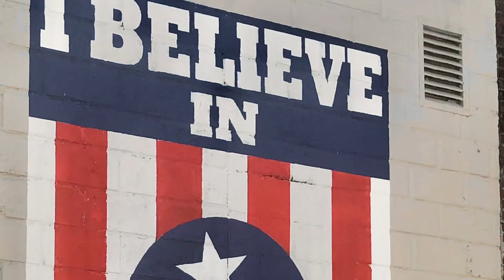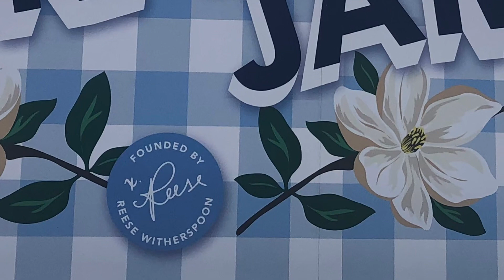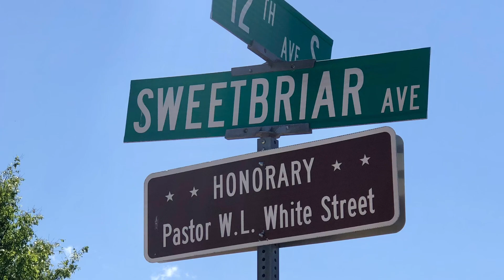DAY 6A~Touring Nashville, Tennessee 04/10/2023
Another beautiful day touring Nashville ~ GOD is good!🙏🏼❤️Psalms 37:4 says:￼ “Delight yourself in The LORD and He will give you the desires of your heart”.  Once again JESUS blessed us with our second trip to TN and we are enjoying all the sightseeing, but especially participating at @GlobalVisionBibleChurch
for 2 weeks and meeting the beautiful GVBC Family!🙏🏼❤️🎉🎉🎉